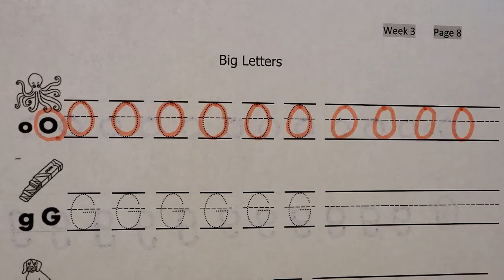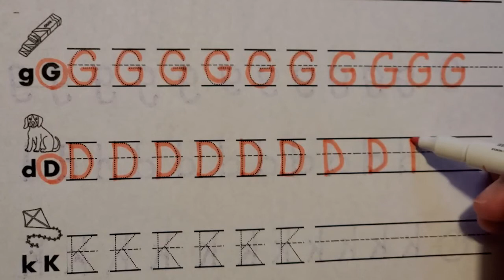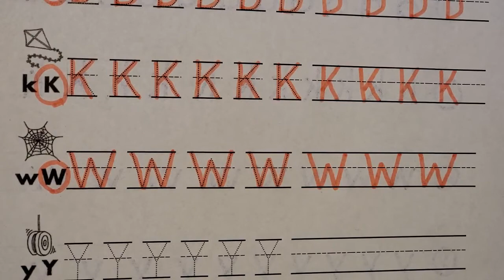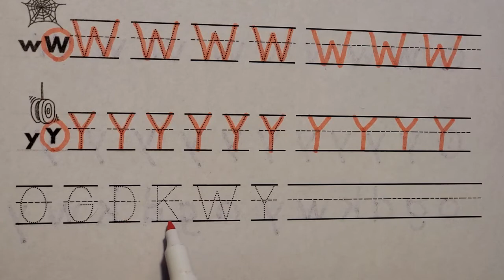Big letters (Week 3 page 8)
Write big letters o, g, d, k, w, y